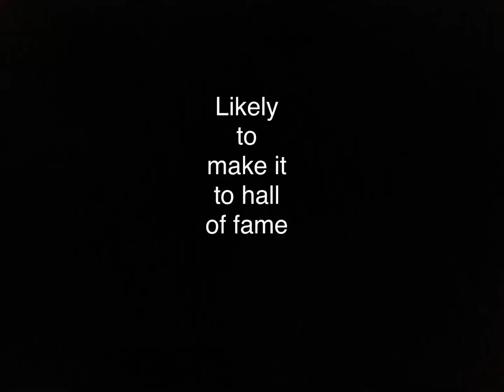Who’s better Shohei Ohtani vs Fernando Tatis Jr.